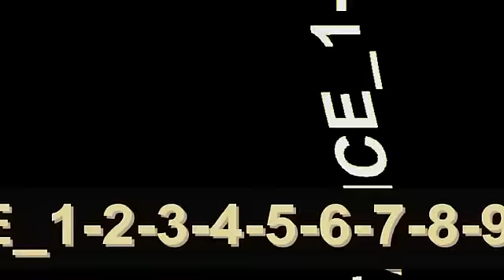wg- learnig to unity .wmv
we can learn to be togheter forever in peace with all the world